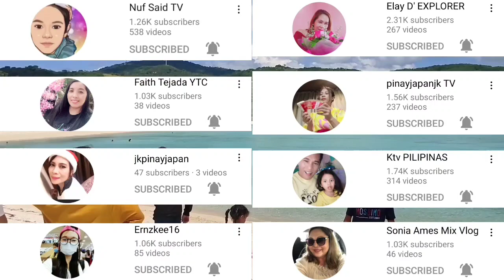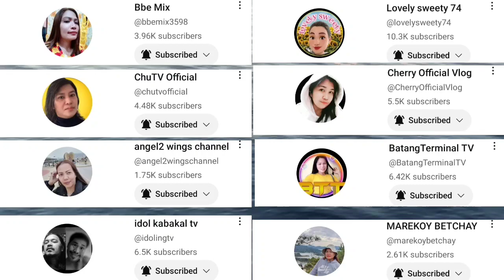MAGIC CHESS MLBB EP. 201 ARCHER &CADIA RIVERLANDS & FORSAKEN LIGHT COMBO GAMEPLAY 2023